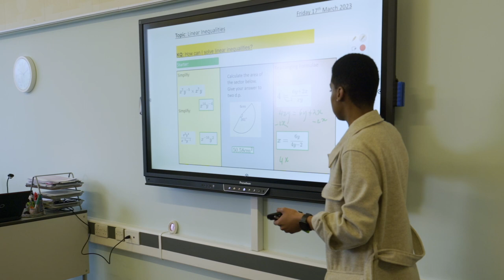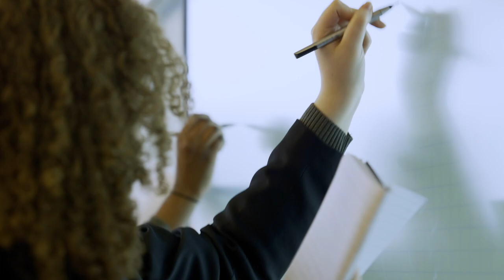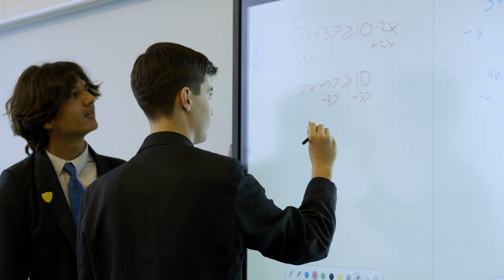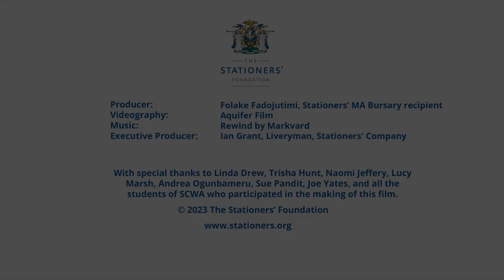Stationers' Crown Woods Academy 2023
This film showcases positive experiences from students attending the Stationers' Crown Woods academy, highlighting the School's partnership with the Stationers' Foundation and their support through the provision of the digital equipment, and the establishment of the School's Digital Media Centre.